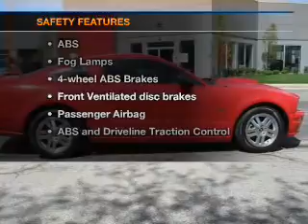2007 Ford Mustang - Columbus OH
Year: 2007
Make: Ford
Model: Mustang
Trim: GT Premium
Engine: 4.6 liter 8 cylinder 24 valve
Transmission: 5-Speed Manual
Color: Torch Red
Mileage: 14777
Address:
6350 Perimeter Loop Rd